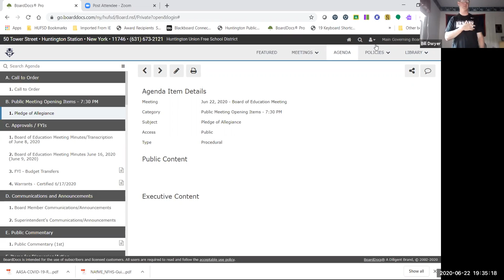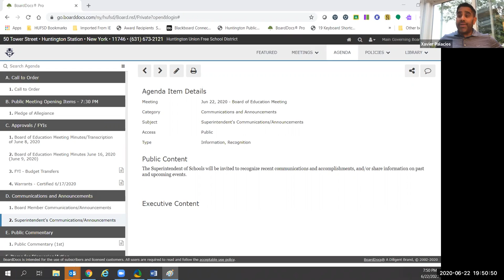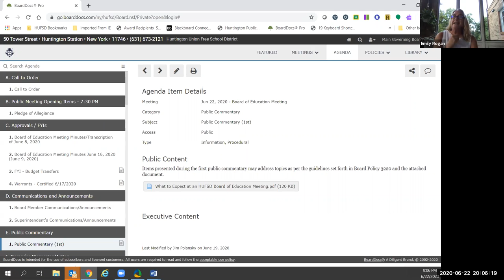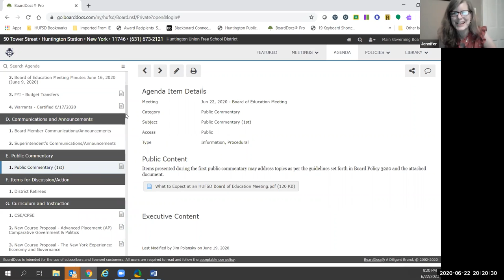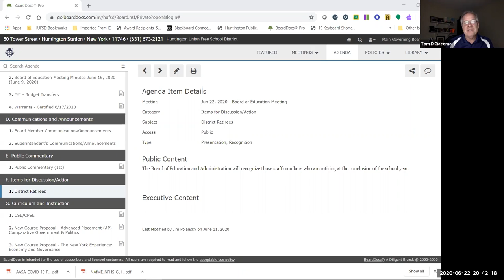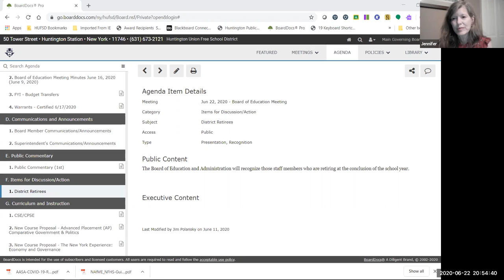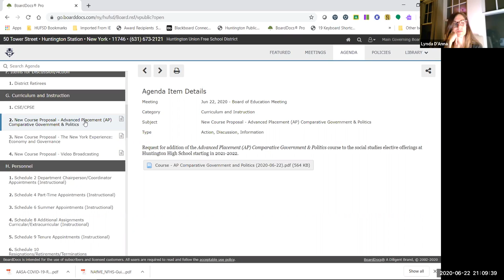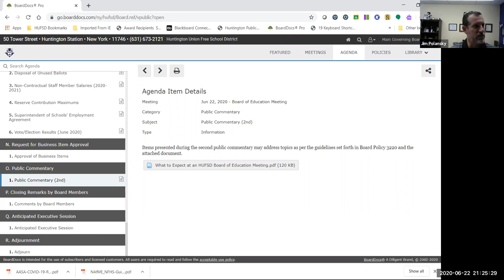Huntington UFSD Board of Education Meeting 6-22-20 Zoom